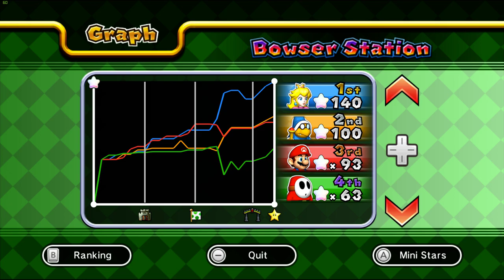Mario Party 9 Bowser Station Party #12 (Master Difficult)